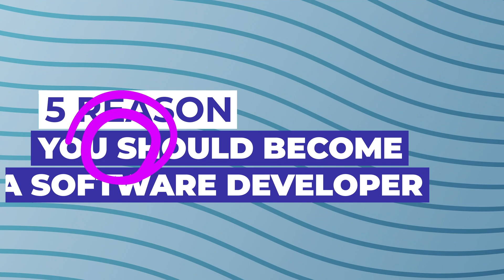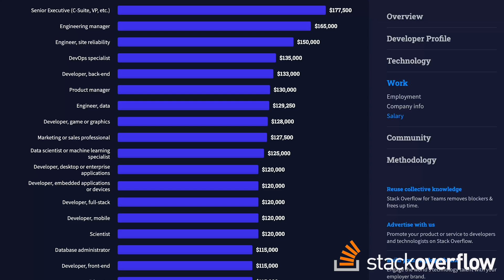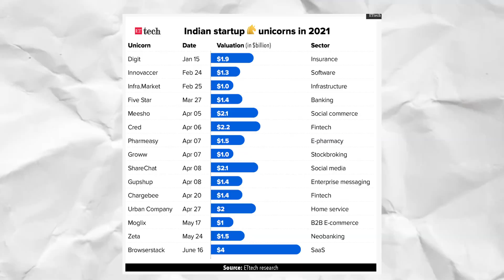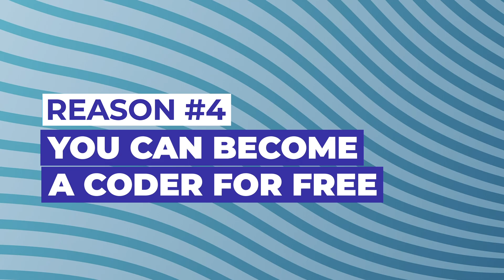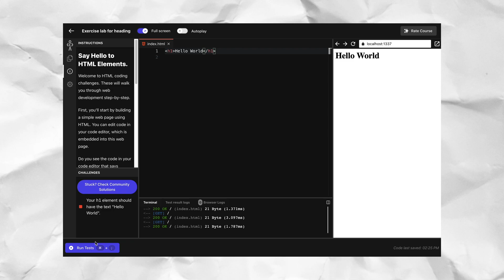Becoming a Software Engineer Has Changed My Life | BIGGEST Perks of a Software Engineer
In this video, I talk about the 5 benefits of becoming a software developer in 2021. I've been working as a software developer for the last 8 years and I think its one of the best industry skills one can learn to build products that impact the world and get paid handsomely while doing so.

Timestamps
0:00 Video starts
00:12 Coding is Permission-less Leverage
0:57 Coding is a Highly Paid Profession
1:53 Programming Can be Done Remotely
2:54 You Can Learn to Code for Free
3:21 You Can Build Your Own Startup
5:15 codedamn's Full Stack Development Learning Path
6:21 Outro

About Me:
I'm a CSE'21 graduate from BITS Pilani, Goa. I started coding early in life, at the age of 13 when I created my first blog on Blogger. I am listed in Google, Microsoft, Sony, eSet, etc. Hall of Fame for reporting vulnerabilities in their systems.
I am Apple's WWDC'19 Scholar - visited San Francisco and attended WWDC. Currently working on my own startup - codedamn.
I am an author of 2 books, on JavaScript and React